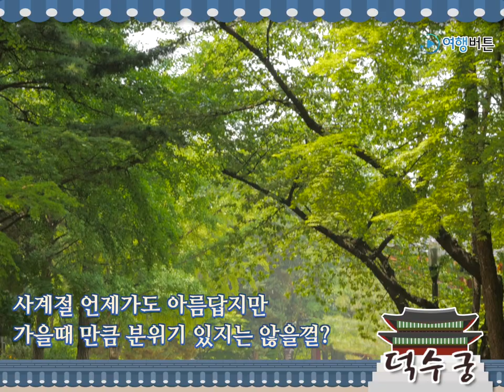주말에 데이트 하기 좋은 곳, 고궁데이트!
우리 주말에 고궁으로 산책 갈래?